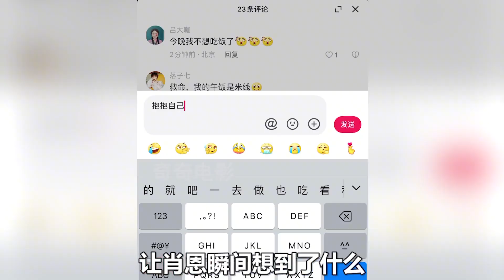熊孩子居然把燈泡塞進嘴里，結果拿不出來了 水蛭 鹽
熊孩子居然把燈泡塞進嘴里，結果拿不出來了

 No.5 | 尼斯湖水怪配合人類，利用自己的技能掙錢

水蛭 鹽,螞蟥,寵物,動物,實驗,蟲子打架,昆蟲大戰,社會